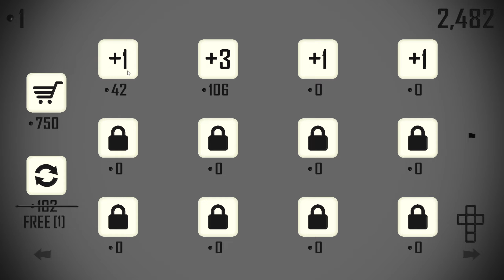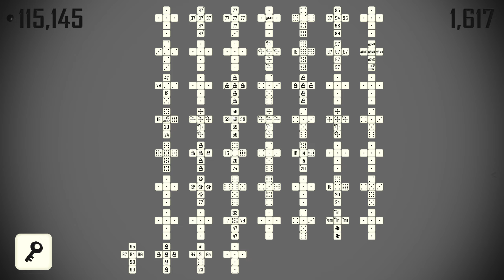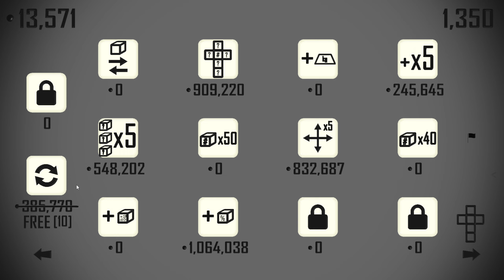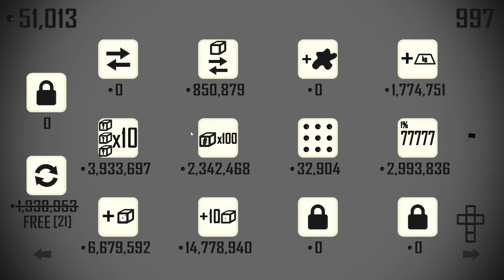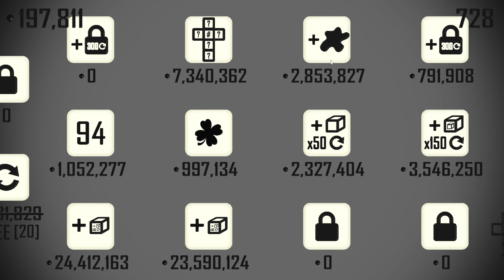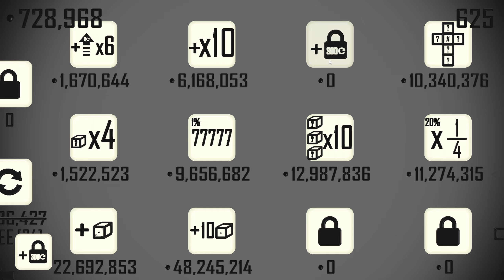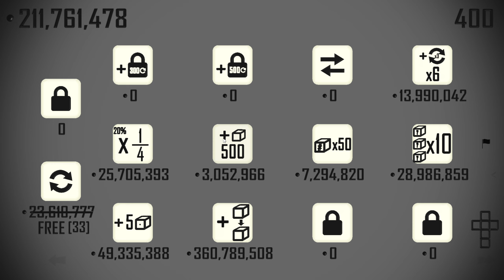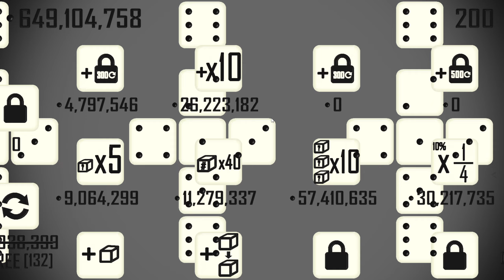Roll Attempt #60 - I've been to the dice 3000, not much has changed but they roll underwater.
Roll is a new clicker dice rolling strategy game, where you get to roll your dice 2500 times to see how high a score you can get by the end.

Clicker, Clicker Games, Let’s Play, Roll, High Score